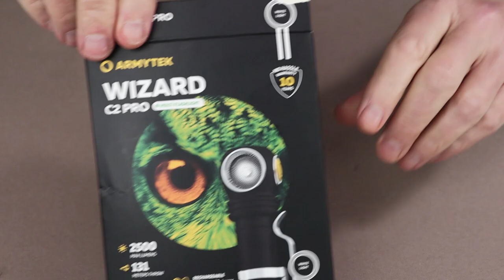Armytek Wizard C2 Pro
In this video I review the Armytek Wizard C2 Pro headlamp

Comes With
3500mAh 18650 battery / Pocket clip / Head strap / Bike mount / magnetic charging cable / 2 spare O-rings

Key Features
EDC, Headlamp, bike light
Magnetic base
10 year “no hassle” warranty
Developed in Europe. Components by the USA and Japan. Assembled in a company owned factory in China

Specifications
Weight  4oz - 115gr
Length  4.4” - 112mm
Diameter 1.3” - 33mm
Operating temperatures: -25..+40 °C
131-meter beam - Hotspot: 70° - Spill: 120°
IP68 10 meters - 2 hours
Impact resistance - 10 meters

Performance:
1. Turbo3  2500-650 lm 30 secs – 2h 40min
2. Turbo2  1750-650 lm 2 min – 2h4 5min
3. Turbo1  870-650 lm 9 min – 2h 50min
4. Main3  370 lm  5h 15min
5. Main2  160 lm  12h 15min
6. Main1  45 lm  43hours
7. Firefly3 6 lm  12 days
8. Firefly2 1.5 lm  40 days
9. Firefly1 0.15 lm 200 days
10. Strobe3/10hz 2500-650 lm 100 secs - 5h 45 min
11. Strobe2/1hz 2500-650 lm 9 min – 12 hours
12. Strobe1/1hz 160 lm  55 hours
Charging 3.7 hours